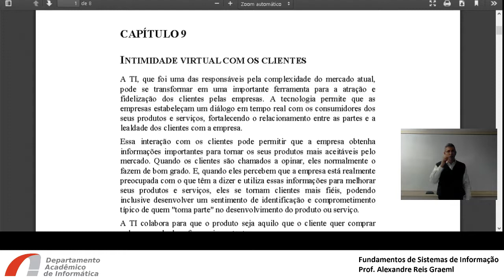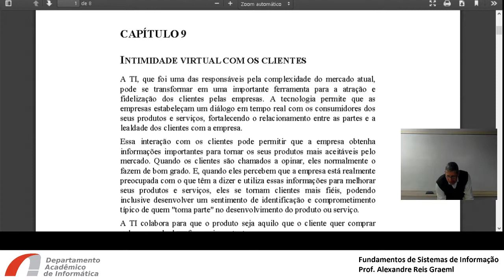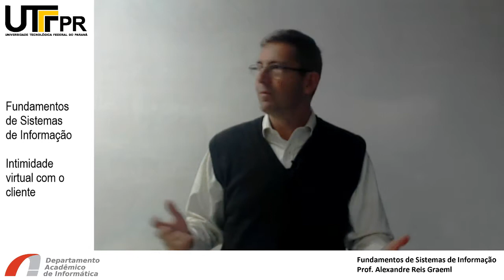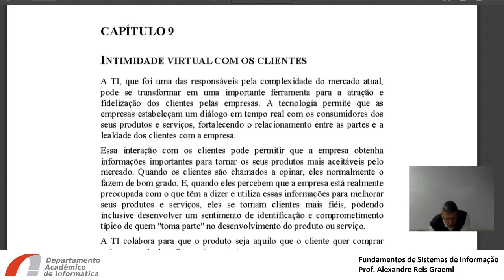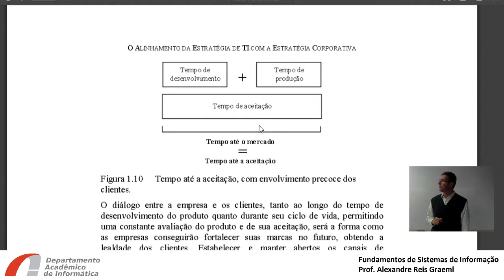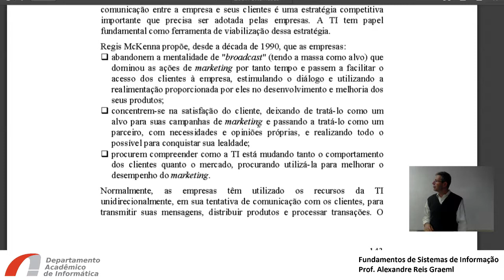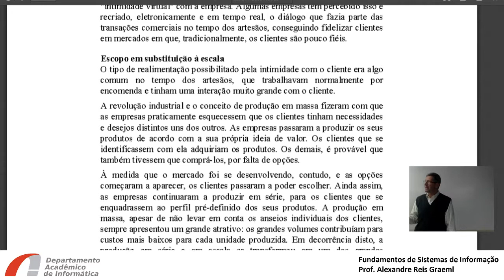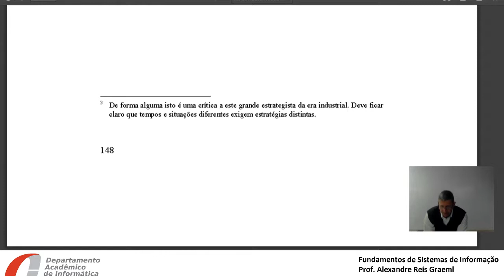Capítulo 9 - Fundamentos de Sistemas de Informação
Intimidade virtual com o cliente